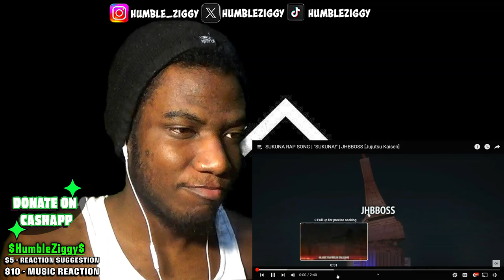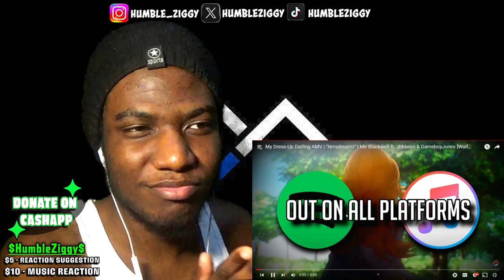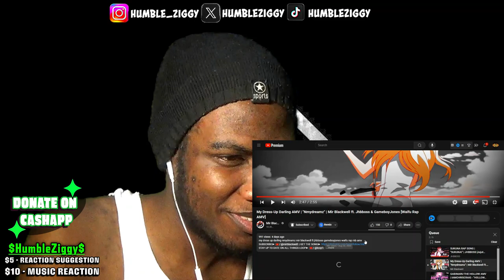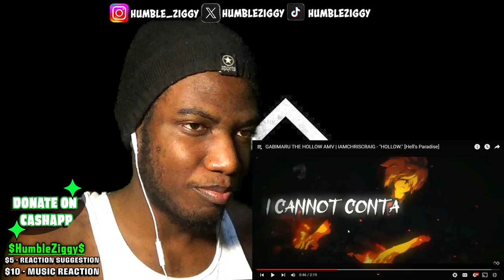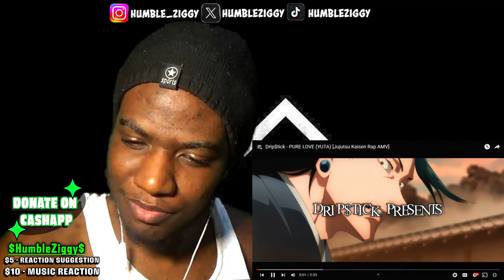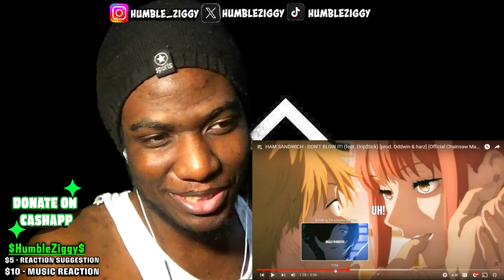IT'S LOOP WEEK!! Reacting To JHBBOSS, Mir Blackwell, IAMCHRISCRAIG & MORE!!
Join me for LOOP WEEK as I react to some amazing nerdcore artists like @JHBBOSS , @MirBlackwell , @iamchriscraig , @AerialAce40 , @DripStick , and @HamSandwich ! Get ready for some incredible music and talent in the nerdcore community.